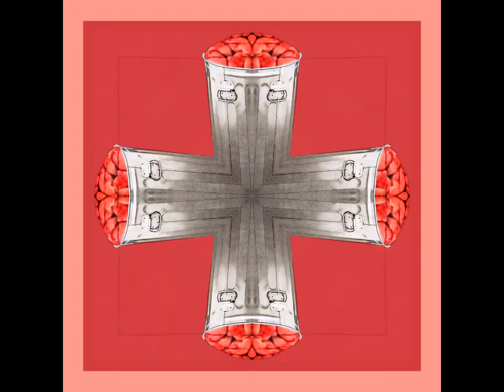Heal Me! - The Gospel of Luke - Chapter 10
Later the Master selected seventy and sent them ahead of him in pairs to every town and place where he intended to go. He gave them this charge: “What a huge harvest! And how few the harvest hands. So on your knees; ask the God of the Harvest to send harvest hands.  “On your way! But be careful—this is hazardous work. You’re like lambs in a wolf pack.  “Travel light. Comb and toothbrush and no extra luggage. “Don’t loiter and make small talk with everyone you meet along the way.  “When you enter a home, greet the family, ‘Peace.’ If your greeting is received, then it’s a good place to stay. But if it’s not received, take it back and get out. Don’t impose yourself.  “Stay at one home, taking your meals there, for a worker deserves three square meals. Don’t move from house to house, looking for the best cook in town.  “When you enter a town and are received, eat what they set before you, heal anyone who is sick, and tell them, ‘God’s kingdom is right on your doorstep!’  “When you enter a town and are not received, go out in the street and say, ‘The only thing we got from you is the dirt on our feet, and we’re giving it back. Did you have any idea that God’s kingdom was right on your doorstep?’ Sodom will have it better on Judgment Day than the town that rejects you. “Doom, Chorazin! Doom, Bethsaida! If Tyre and Sidon had been given half the chances given you, they’d have been on their knees long ago, repenting and crying for mercy. Tyre and Sidon will have it easy on Judgment Day compared to you.  “And you, Capernaum! Do you think you’re about to be promoted to heaven? Think again. You’re on a fast track to hell.  “The one who listens to you, listens to me. The one who rejects you, rejects me. And rejecting me is the same as rejecting God, who sent me.”  The seventy came back triumphant. “Master, even the demons danced to your tune!”  Jesus said, “I know. I saw Satan fall, a bolt of lightning out of the sky. See what I’ve given you? Safe passage as you walk on snakes and scorpions, and protection from every assault of the Enemy. No one can put a hand on you. All the same, the great triumph is not in your authority over evil, but in God’s authority over you and presence with you. Not what you do for God but what God does for you—that’s the agenda for rejoicing.”  At that, Jesus rejoiced, exuberant in the Holy Spirit. “I thank you, Father, Master of heaven and earth, that you hid these things from the know-it-alls and showed them to these innocent newcomers. Yes, Father, it pleased you to do it this way.  “I’ve been given it all by my Father! Only the Father knows who the Son is and only the Son knows who the Father is. The Son can introduce the Father to anyone he wants to.” He then turned in a private aside to his disciples. “Fortunate the eyes that see what you’re seeing! There are plenty of prophets and kings who would have given their right arm to see what you are seeing but never got so much as a glimpse, to hear what you are hearing but never got so much as a whisper.”  Just then a religion scholar stood up with a question to test Jesus. “Teacher, what do I need to do to get eternal life?” He answered, “What’s written in God’s Law? How do you interpret it?”  He said, “That you love the Lord your God with all your passion and prayer and muscle and intelligence—and that you love your neighbor as well as you do yourself.”  “Good answer!” said Jesus. “Do it and you’ll live.”  Looking for a loophole, he asked, “And just how would you define ‘neighbor’?”  Jesus answered by telling a story. “There was once a man traveling from Jerusalem to Jericho. On the way he was attacked by robbers. They took his clothes, beat him up, and went off leaving him half-dead. Luckily, a priest was on his way down the same road, but when he saw him he angled across to the other side. Then a Levite religious man showed up; he also avoided the injured man.  “A Samaritan traveling the road came on him. When he saw the man’s condition, his heart went out to him. He gave him first aid, disinfecting and bandaging his wounds. Then he lifted him onto his donkey, led him to an inn, and made him comfortable. In the morning he took out two silver coins and gave them to the innkeeper, saying, ‘Take good care of him. If it costs any more, put it on my bill—I’ll pay you on my way back.’ “What do you think? Which of the three became a neighbor to the man attacked by robbers?”  “The one who treated him kindly,”